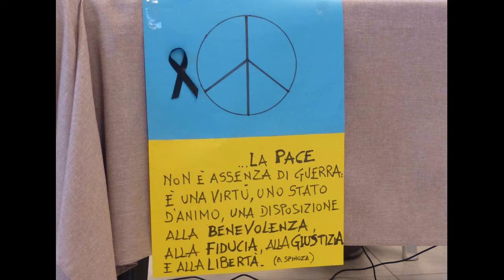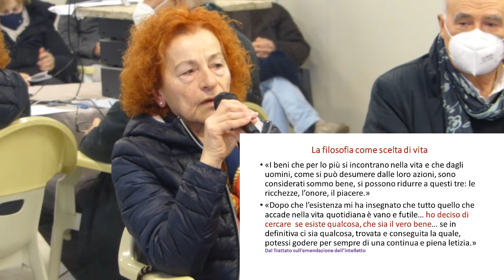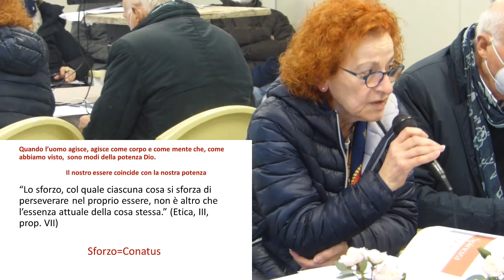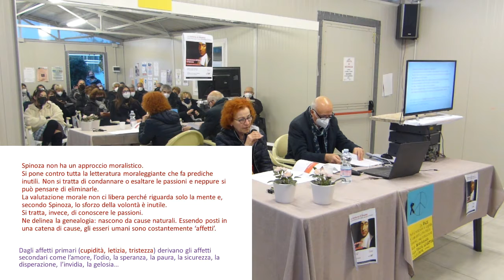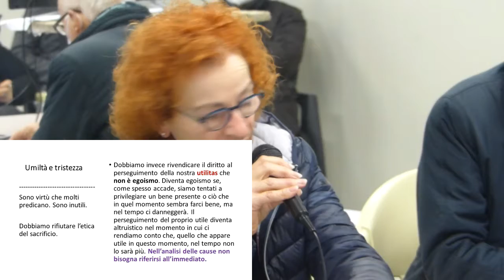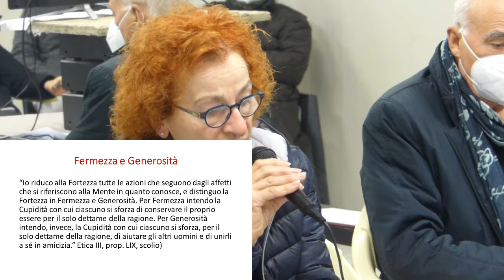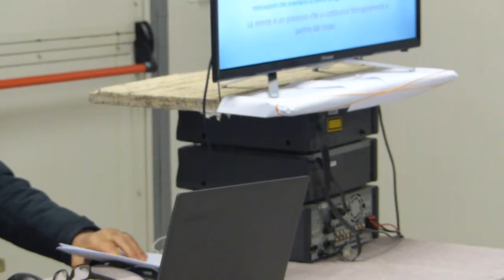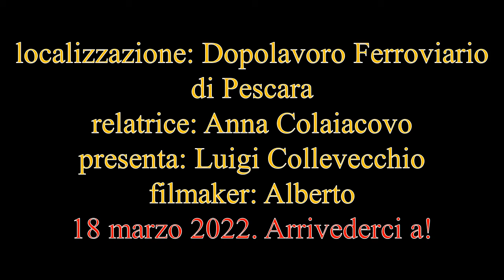docufilm SPINOZA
Docufilm SPINOZA. Introduzione all'ETICA di Spinoza. Relatrice: Anna Colaiacovo. Relazione e dibattito.
18/marzo/2022 - Pescara - Dopolavoro Ferroviario.